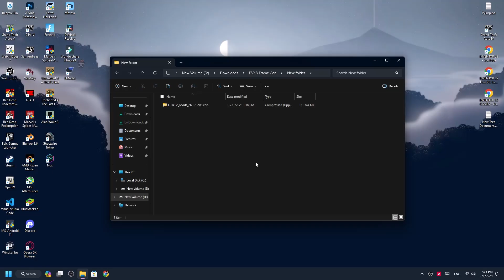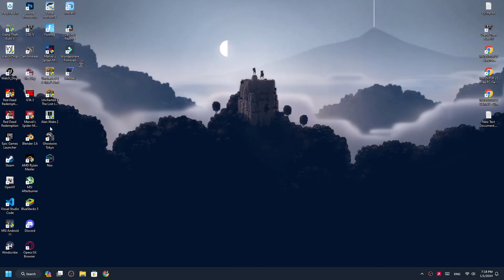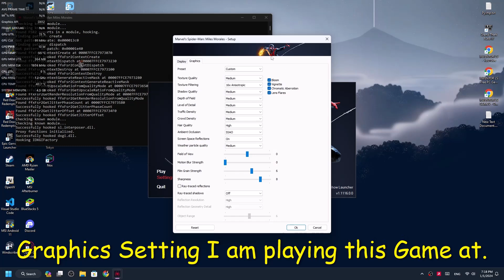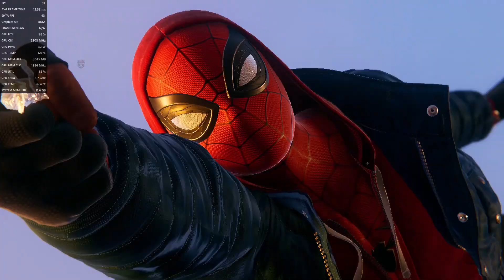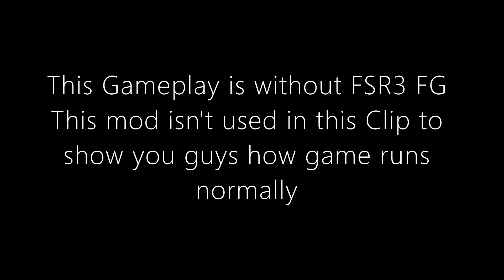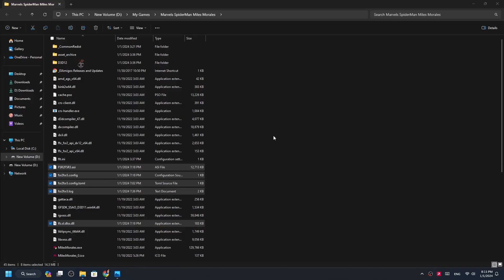Spider Man Miles Morales – How to install AMD FSR 3 Frame Generation Mod | Works with all GPU LukeFZ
AMD Vega iGPU(Not sure it may work, No Official Data is available)

Uninstallation of Mod is shown at 9:27

*1 like = motivation
*1 comment = extra motivation

Chapters:-
Mod's Preview 0:00
Intro 0:45
Installation Step1 0:55
Error Fix1 1:22
Installation Step2 1:44
My Graphics Settings 2:00
Gameplay with FSR3 FG 2:11
Gameplay without FSR3 8:30
Uninstallation of Mod 9:27
Thanks for Watching 9:39

Credits-
Dream Chaos - Fantasize (Ft. Britt Lari)

Tags-
download fsr
download dlss
Spider-Man Miles Morales, AMD FSR, Frame Generation Mod, Install Guide, All GPU Compatibility, Gaming Performance, PC Gaming, Graphics Enhancement, Mod Installation, Spider-Man Miles Morales Optimization, AMD FidelityFX Super Resolution, Frame Rate Boost, GPU Compatibility